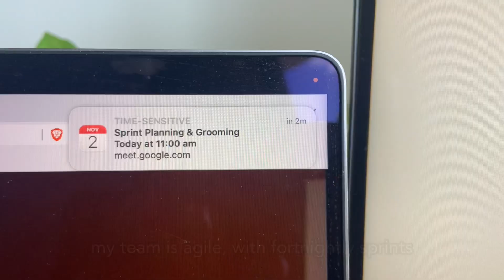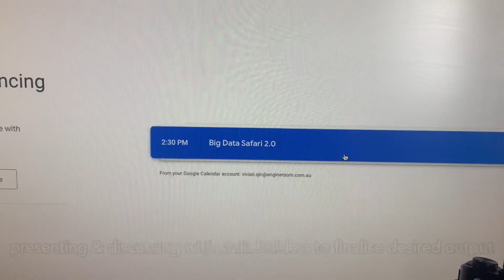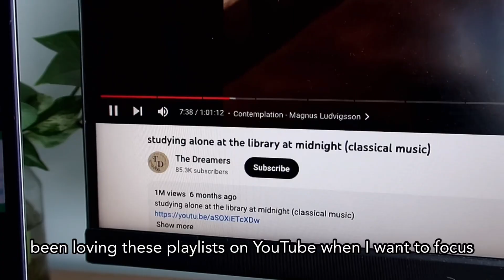a day in the life of data scientist in sydney australia (remote working)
hi friends - welcome to another day in my life as a fully remote data scientist in Sydney!

2236